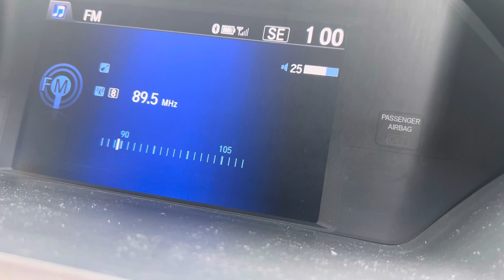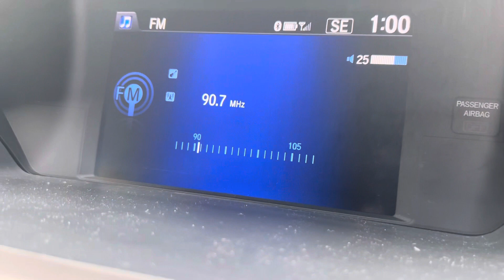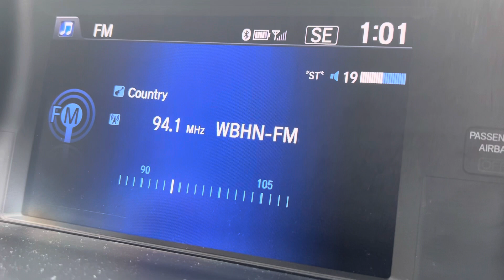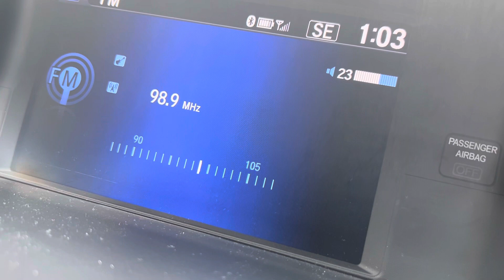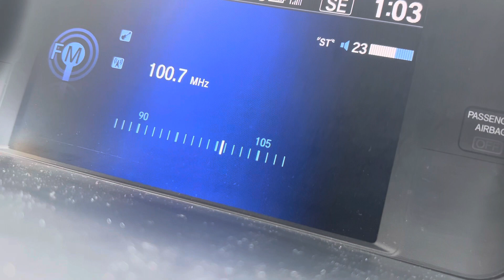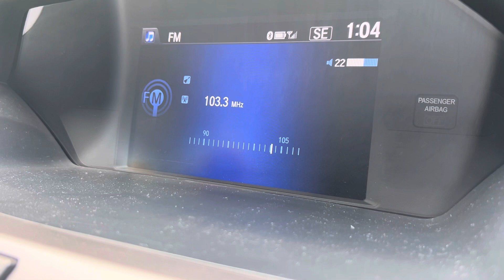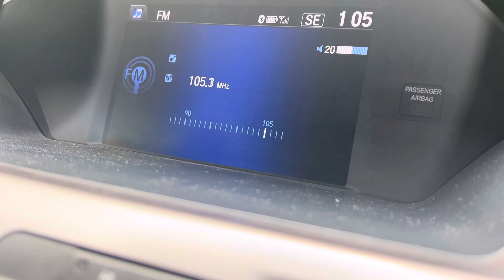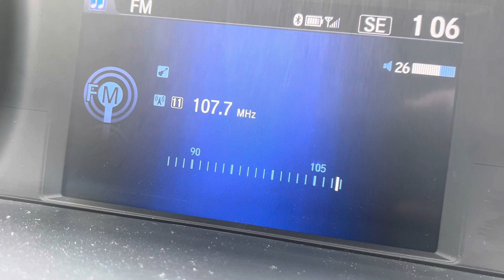Bryson City NC FM Bandscan July 22 2023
Recorded from Deep creek